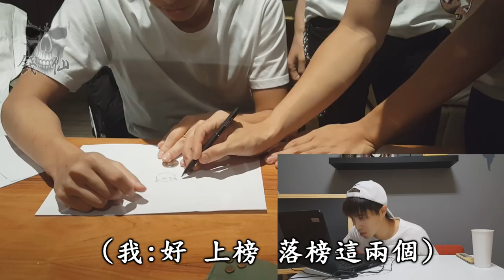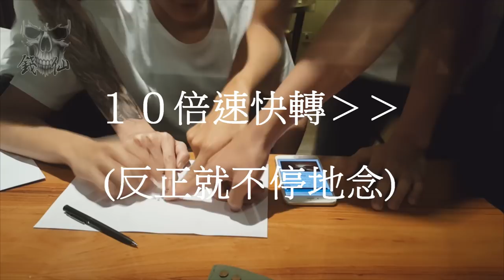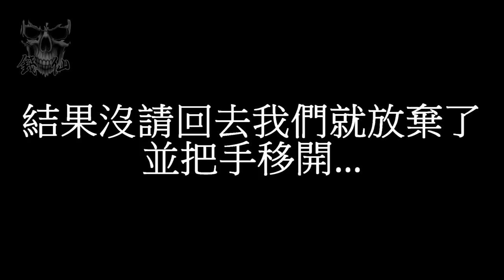【都市傳說】泰國錢仙！觸碰了最大的禁忌！發生無法解釋的事！(王狗)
錢仙是一種都市傳說，也有許多的鬼故事與他相關
更有不少電影以此為主題
更多人因玩了這個而重病甚至喪命
今天就來挑戰看看這個可怕的遊戲！